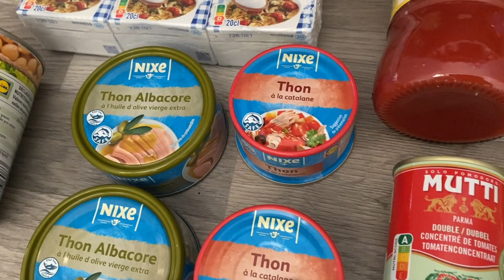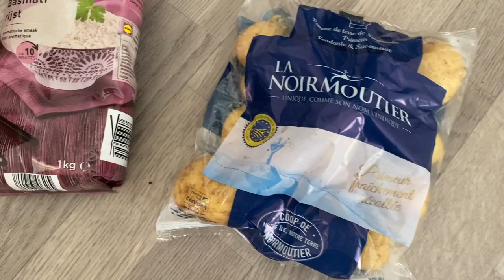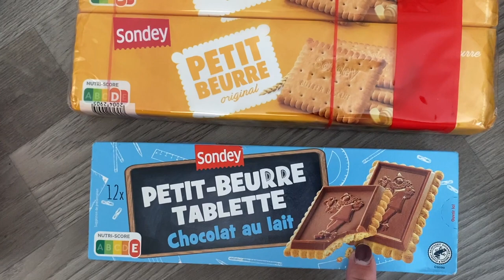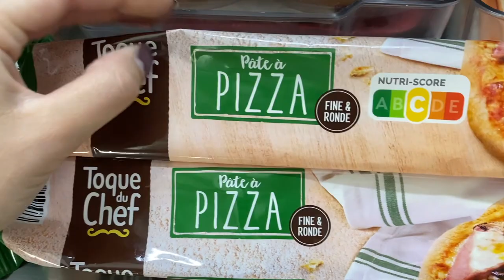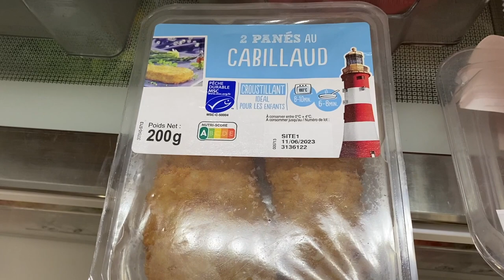RETOUR DE COURSE - 140€ | Pour 2 semaines à 3 [ Lidl et Intermaché ]